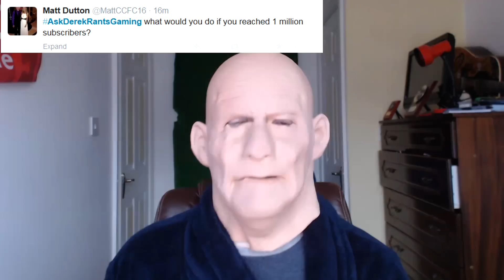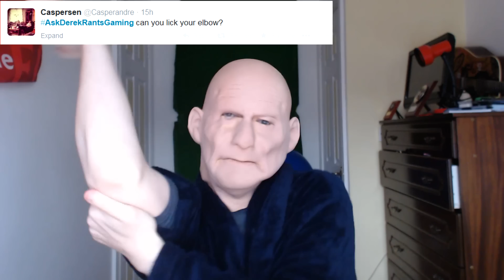Q&A - EBOLA!!! - DEREKRANTSGAMING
New To The Channel?

DRG3 For Discount

Content You Can See On The Channel
FIFA 15 Road To Glory
FIFA 15 Funny Squad Builders

Welcome to derekrantsgaming where i play an old man character that is pretty much a grumpy moaning git, i play FIFA 15 and try to be as original as i can, my russian roulette and deal or no deal pack openings have been a real hit since i started them and thats all down the the amazing support from you guys, the best subscribers in the world, the drgarmy , i just hope we can keep growing together so i can keep bringing more content for you all, thank you all for watching